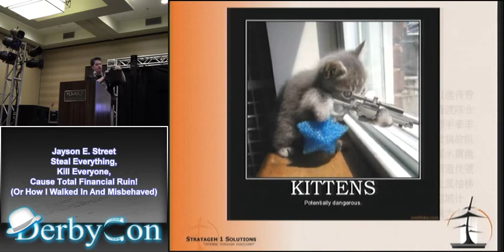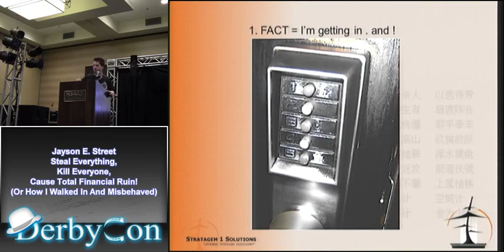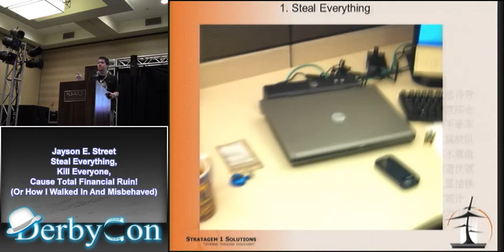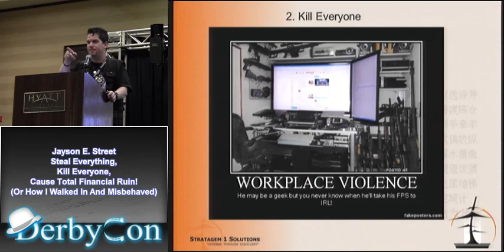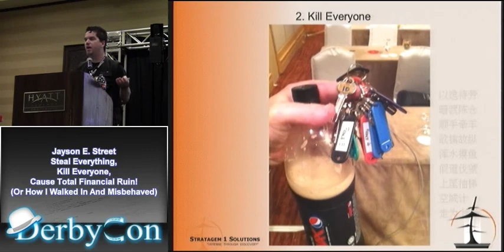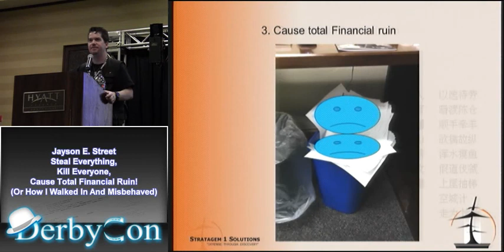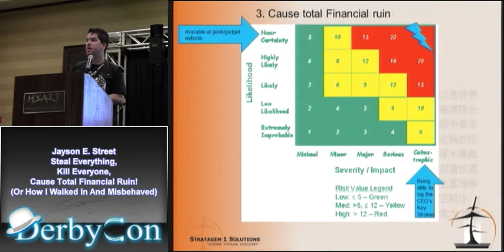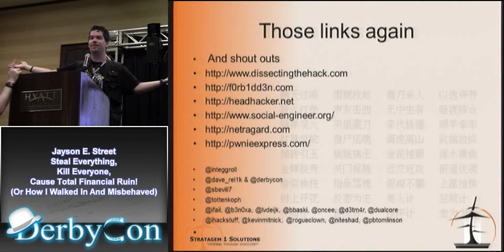Jayson E Street Steal Everything, Kill Everyone, Cause Total Financial Ruin!